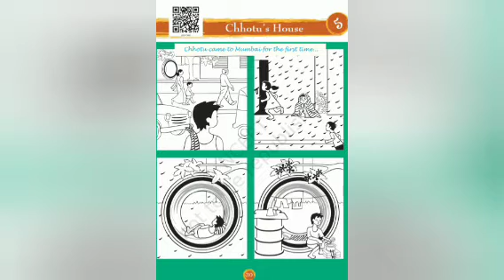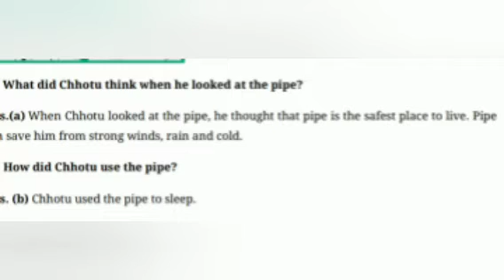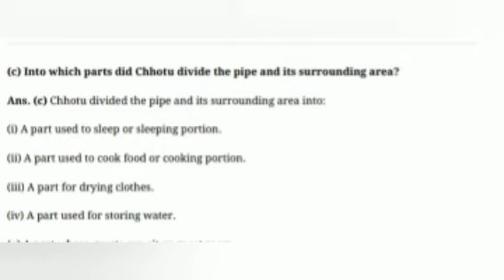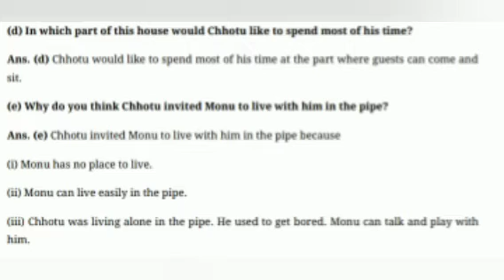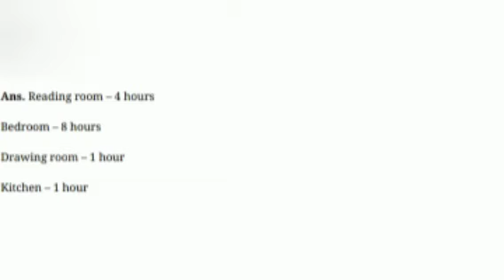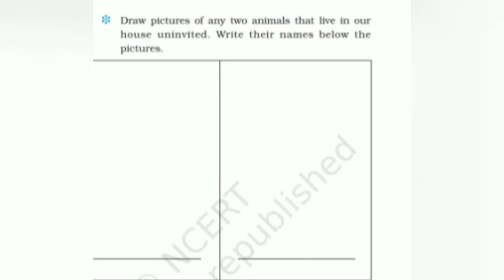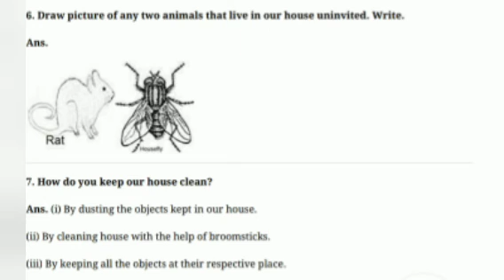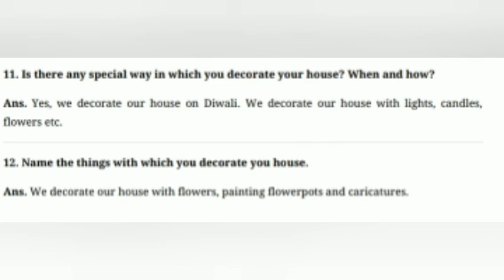std3 evs L 5 Chhotu's house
kind of house, parts, unwanted animals in house